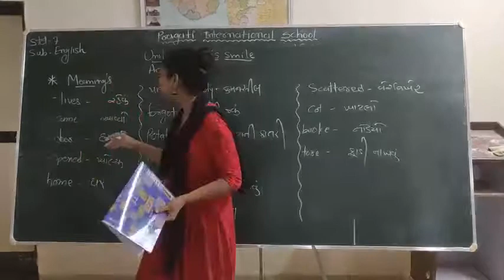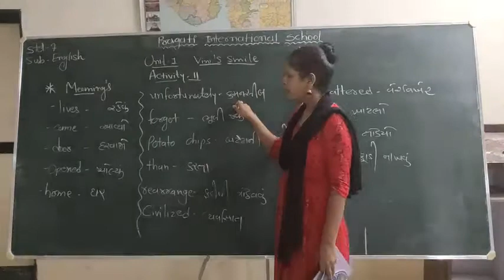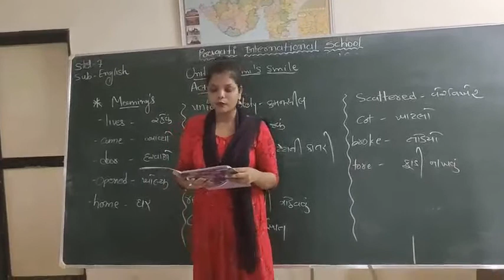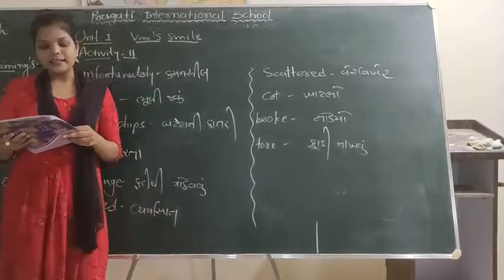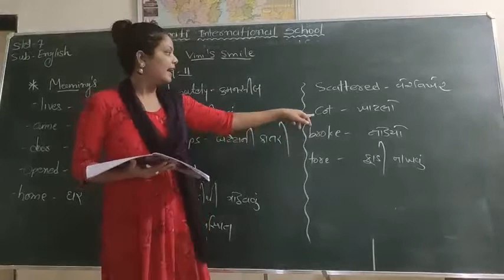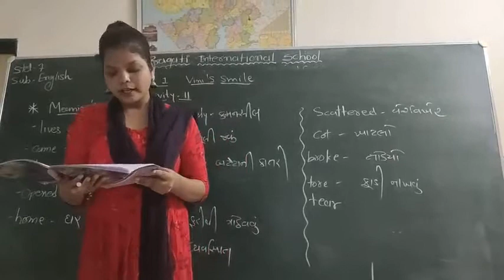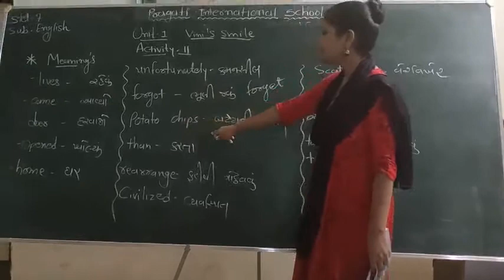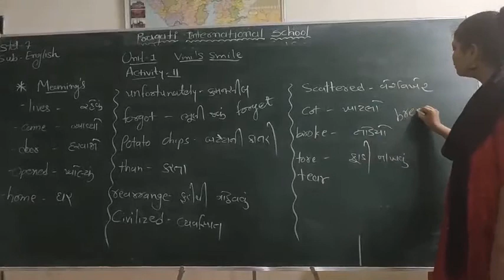Std 7 GM sub English unit 1 activity 11